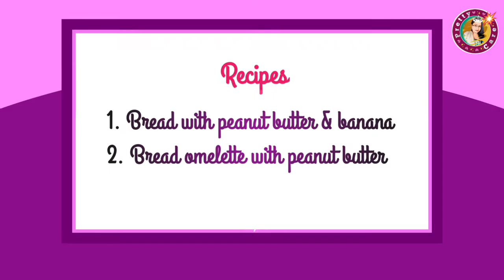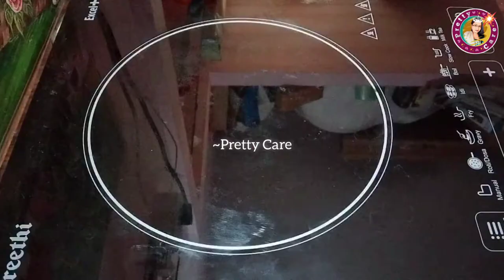Rec: 35 Bread with peanut butter& banana | Bread omelette with peanut butter | Peanut butter recipes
It's very simple and delicious breakfast recipe and also it helps for your diet.Try it out.